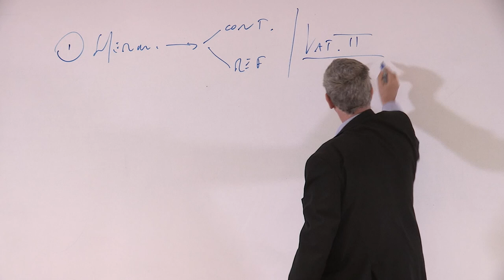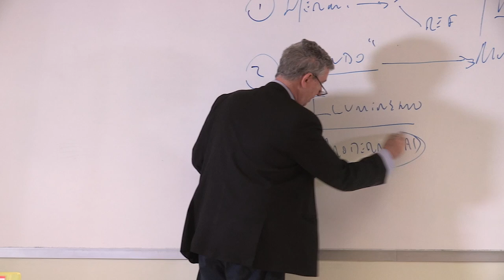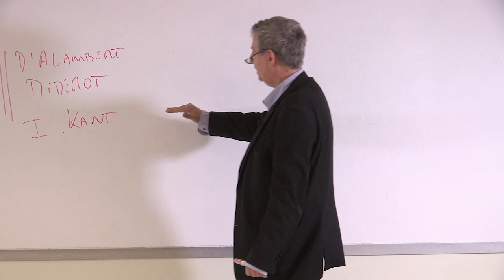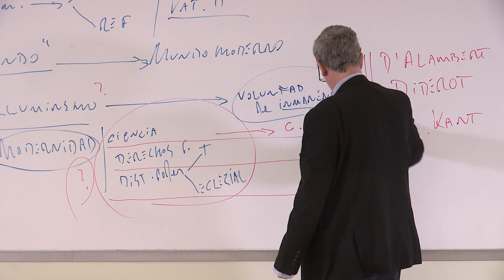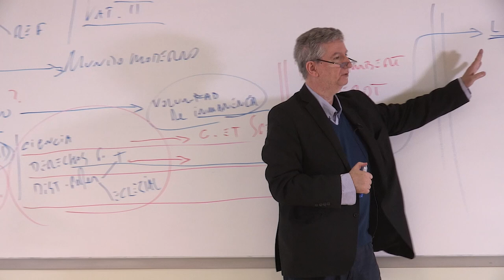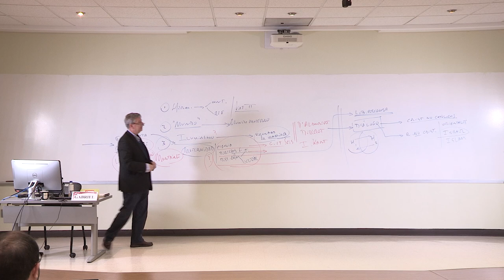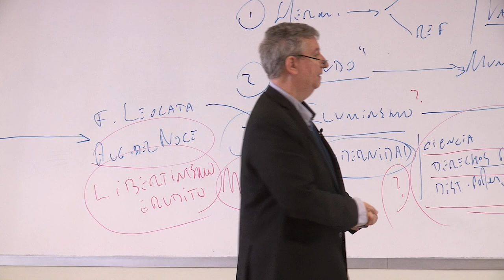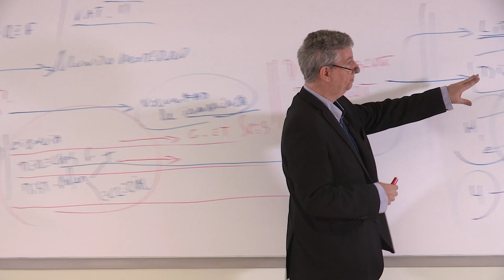Nuevos aportes sobre Benedicto XVI: la modernidad y el Concilio Vaticano II | Gabriel Zanotti